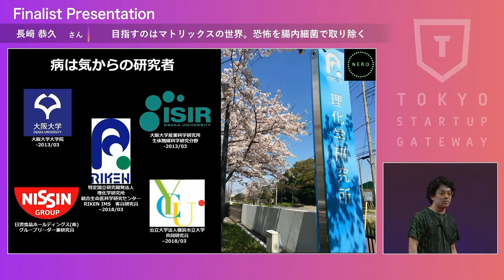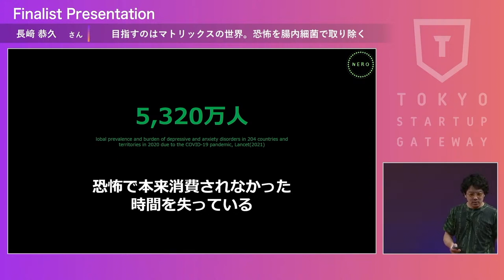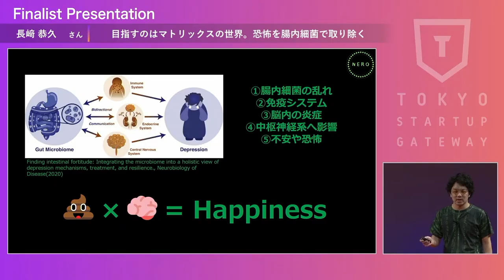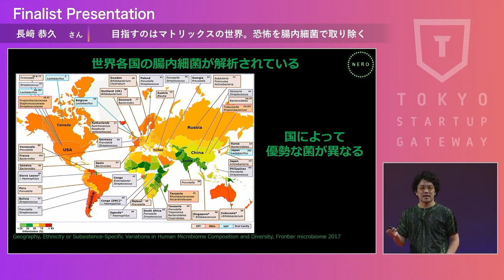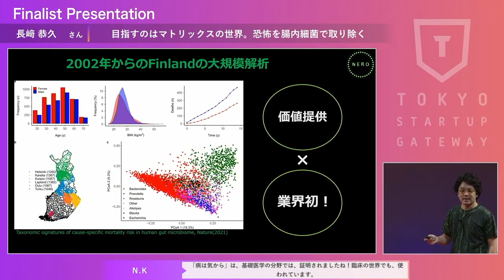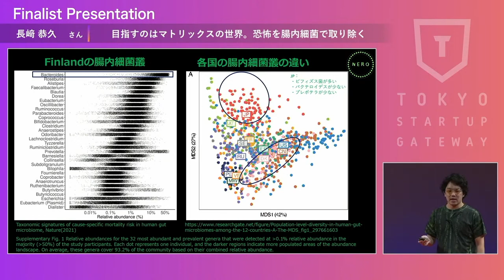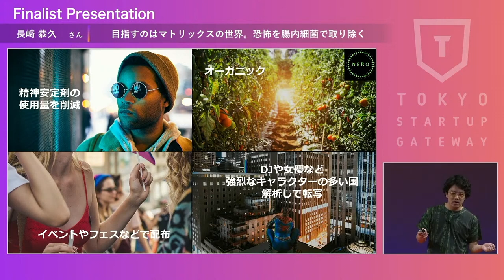【TSG2021 レジリエンス賞】目指すのはマトリックスの世界。恐怖を腸内細菌で取り除く | 長﨑 恭久 | THE FINAL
長﨑 恭久さん

▼PROFILE
大阪大学院修了。病は気からの研究者。理化学研究所や企業の研究職として腸内細菌の研究を行う。専門は粘膜免疫、脳神経科学、認知機能改善、食欲制御など多様。

▼OUTLINE
幸福度の高い国の腸内細菌を転写したプロダクトを創出する。Microbiologyの力で世界中のメンタルレベルをベースアップする。

こちらは2021年11月28日に行われた「TOKYO STARTUP GATEWAY2021 THE FINAL」での、ファイナリストによるプレゼンテーションです。

東京発・400字から世界を変える、スタートアップコンテスト
「TOKYO STRATUP GATEWAY」